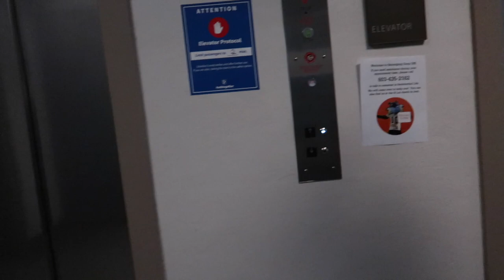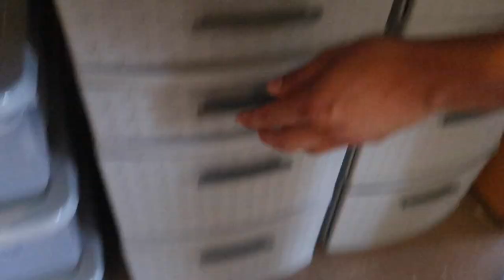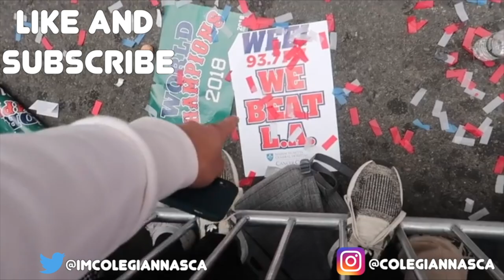college move in day/dorm tour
this is definitely a different way to move into college...

VLOG 405

you like that vlog?